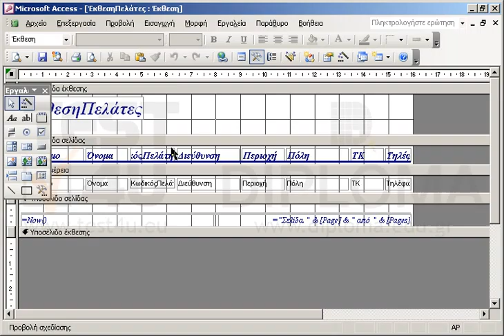Μια έκθεση είναι ήδη ανοιχτή. Αλλάξτε τον τρόπο προβολής σε Προβολή Σχεδίασης.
77-424 Microsoft Office Specialist Access Core 2013 - Ελληνική έκδοση